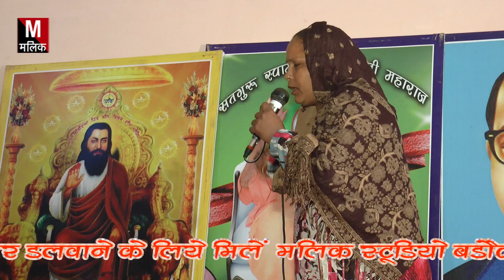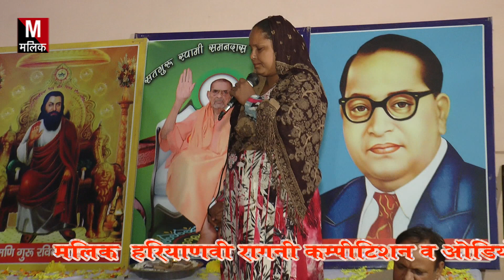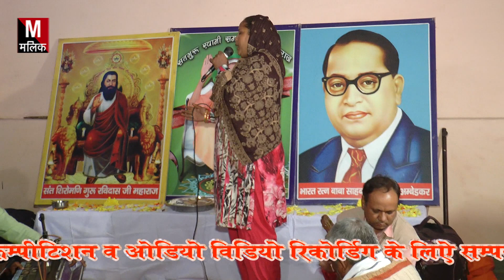सलेमपुर रविदास जी सत्संग//नाम की पाले रे बुटटी//बिरजेश देवी जी//Malik studio Baraut bagpat up